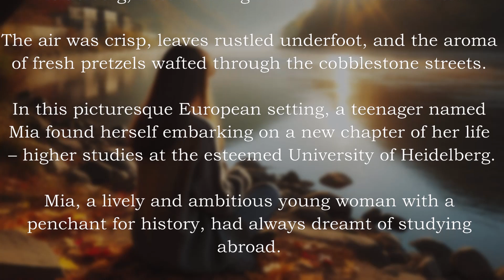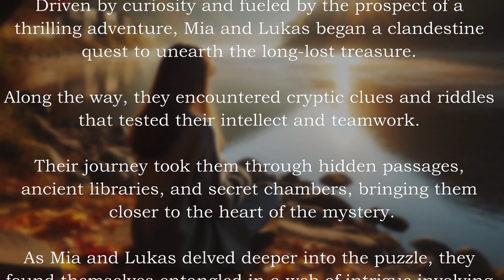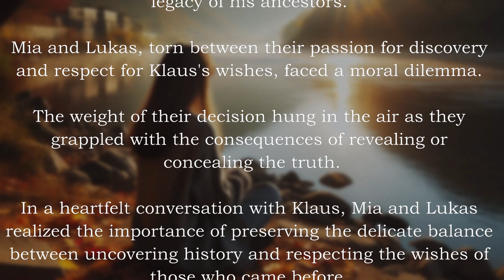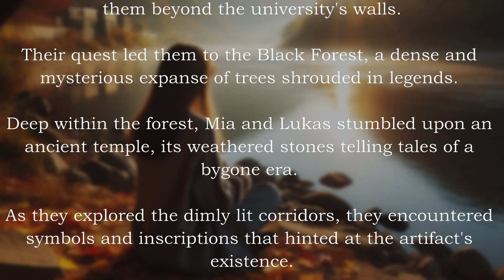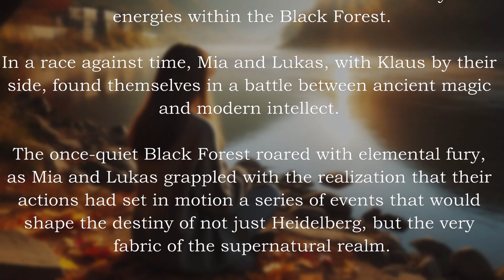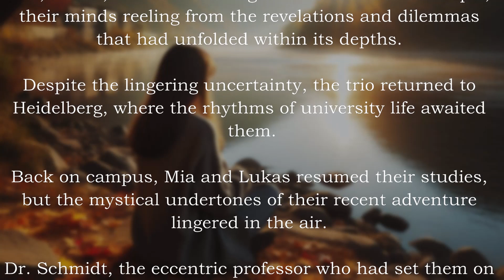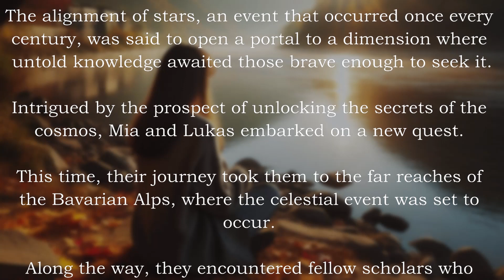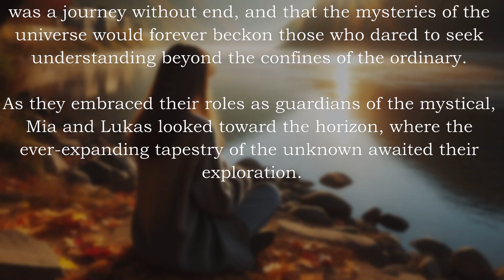Semester Secrets ★ Learn English through Story ⭐Graded Reader | Improve English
Semester Secrets ★ Stories to Learn English⭐Graded Reader | Improve English

Credits :
Story by: Chaitanya Kumari, Harshal Patel
Edited by: Harsh Tiwari, Dhruv Pandey
Thumbnail by: Seerat Tamang